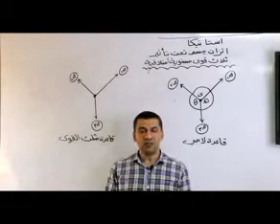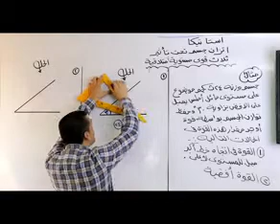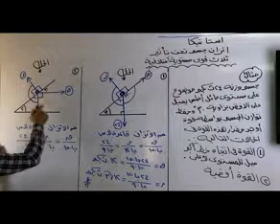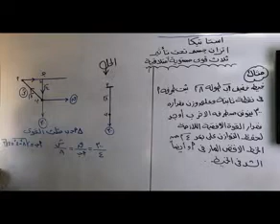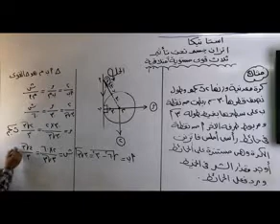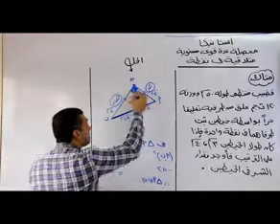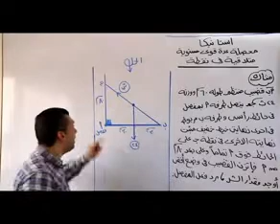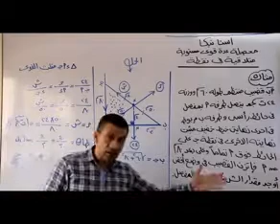الحصة الثامنة الاتزان جزء 2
الحصة الثامنة الاتزان جزء 2  مادة رياضيات للصف الثانى الثانوى الفصل الدراسي الاول 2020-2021